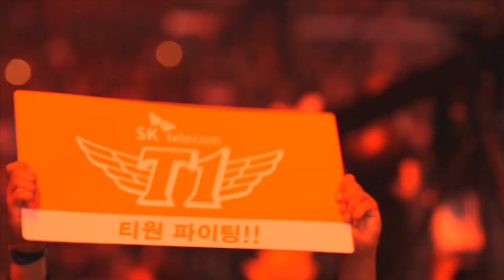ESTE FUE EL MEJOR JUGADOR DE SKT! LEYENDAS DE LEYENDAS League of legends